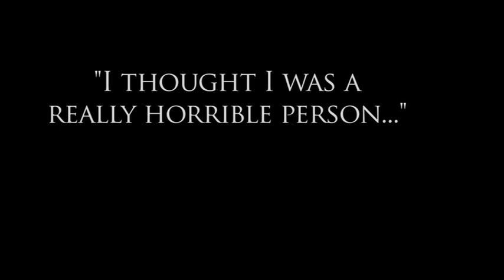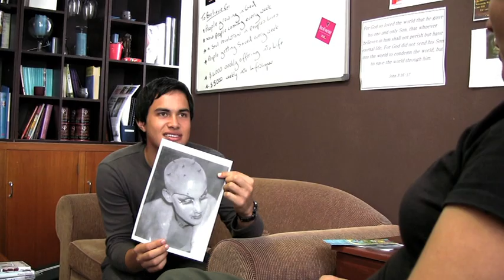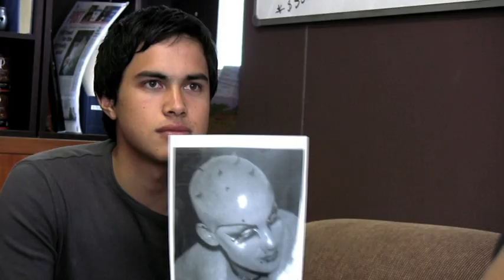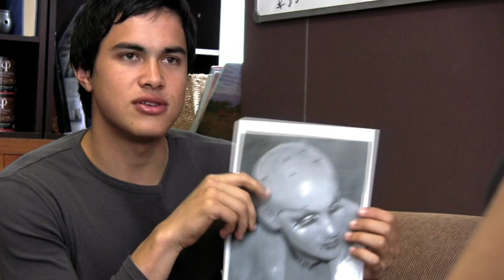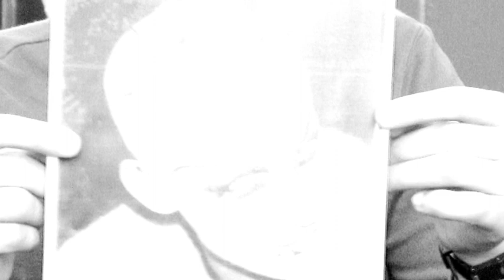INGESTED 03 Self Hate:depression HD 720p Video Sharing